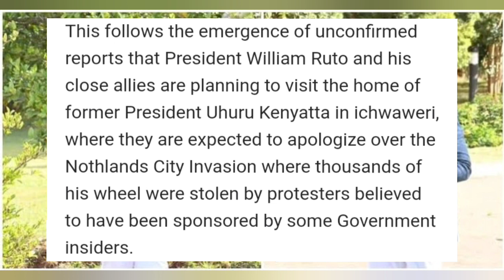Uhuru-Ruto Handshake? Powerful CS Allege Ruto's Plan to Visit Former President at His Ichwaweri Home